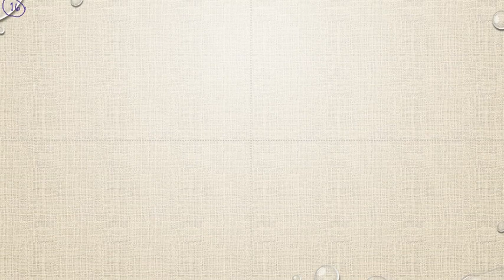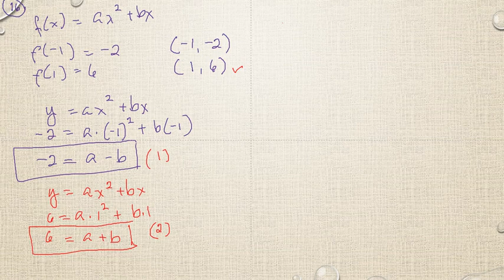Matematik 5000 Ma 3b Ma 3bc VUX Algebra och funktioner Blandade övningar kapitel 1 - 16